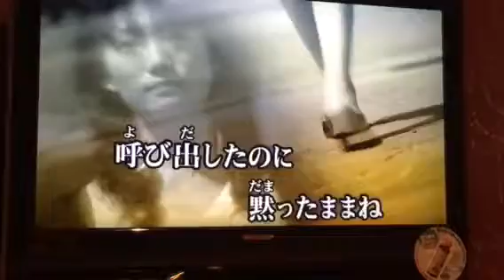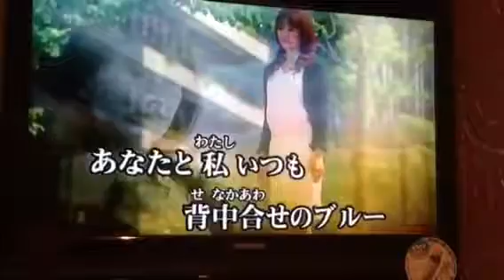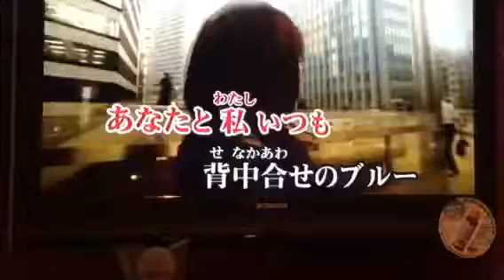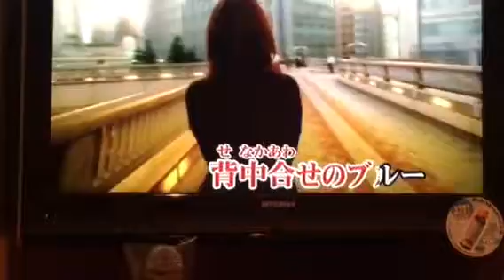ブルー くちぶえトーン